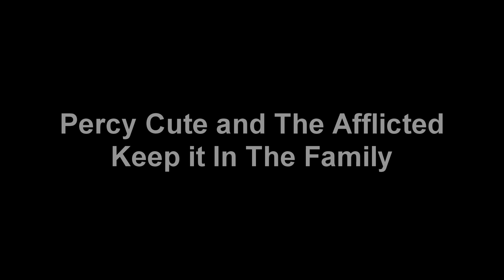Keep it in the Family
Written and performed by Percy Cute and The Afflicted